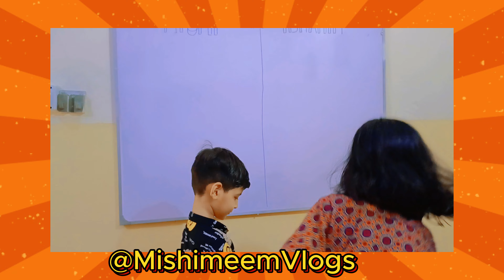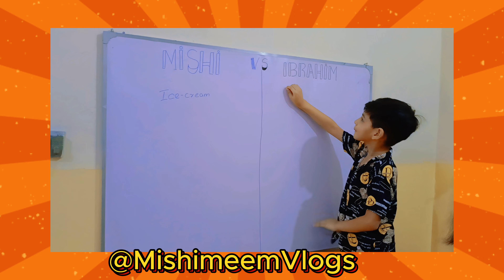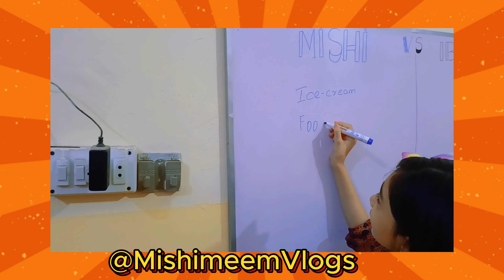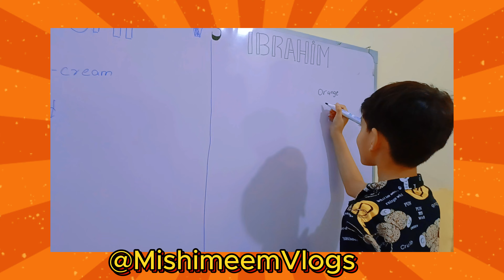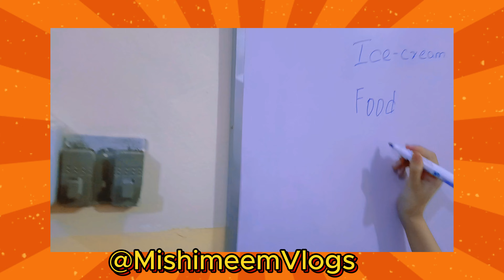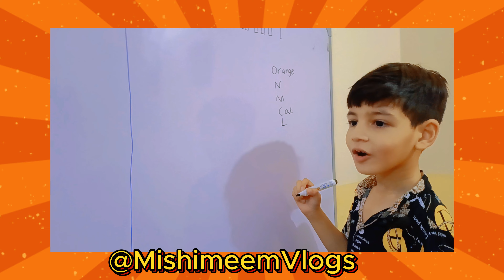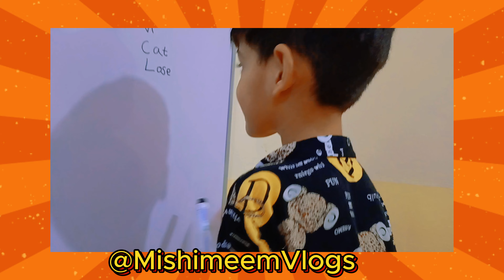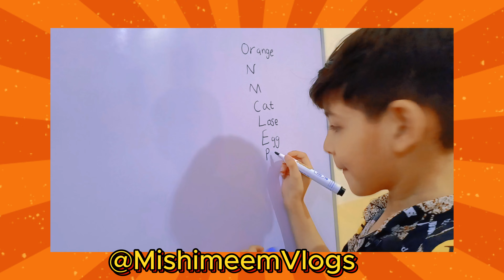Alphabet Challenge: Sister VS Bro | Guess & Win Prizes!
Get ready for an exciting Alphabet Challenge with Mishi and Meem! In this fun-filled video, Mishi and Meem take turns writing alphabets virtually on each other's backs. The challenge? Guess the alphabet and write a word starting with that letter on the whiteboard! @MishimeemVlogs

Watch as they compete to see who can guess the most letters correctly. Every time someone guesses the alphabet correctly, they get a prize and shout "Hurryyyyy!" 🎉

Join the fun and see who wins this thrilling challenge.